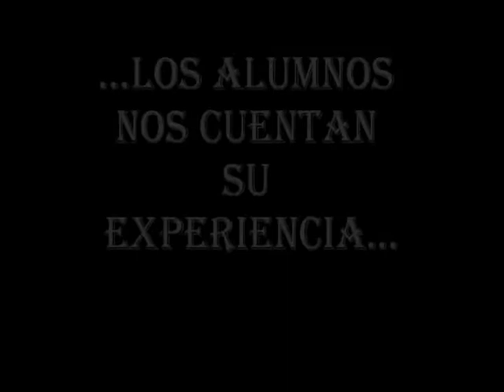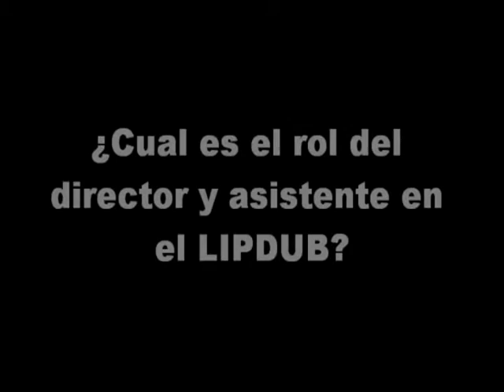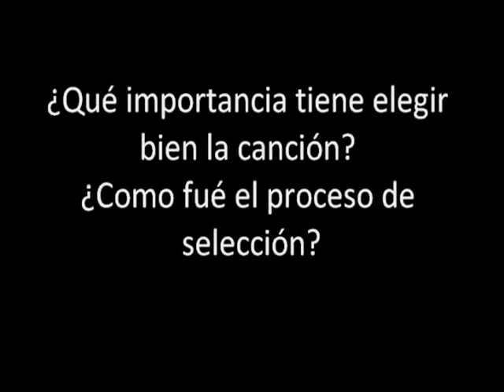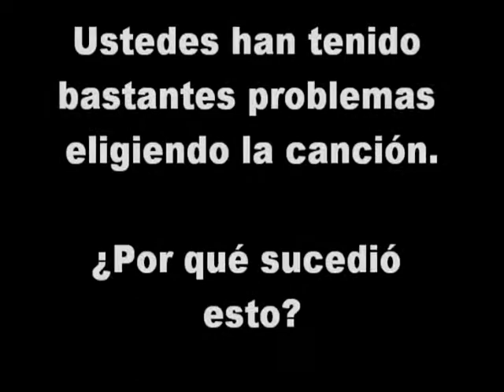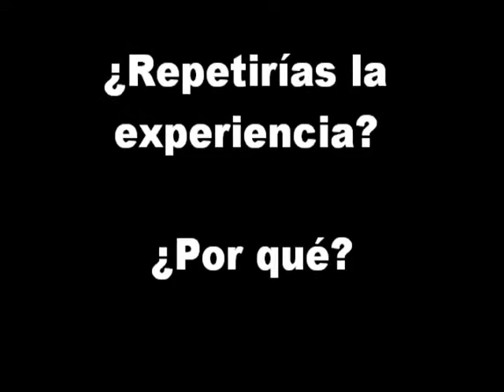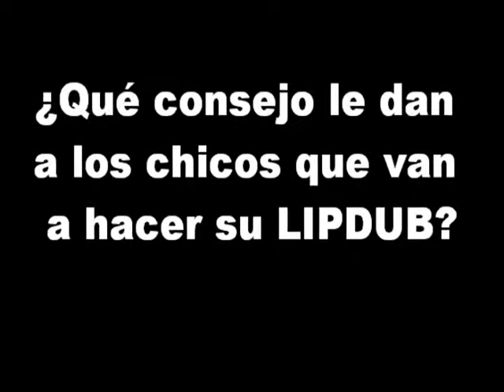LIPDUB PROJECT: TESTIMONIO DE ALUMNOS (Resistencia Chaco Argentina)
Un grupo de alumnos participantes de este proyecto nos dieron el testimonio de como se sintieron al ser parte del mismo